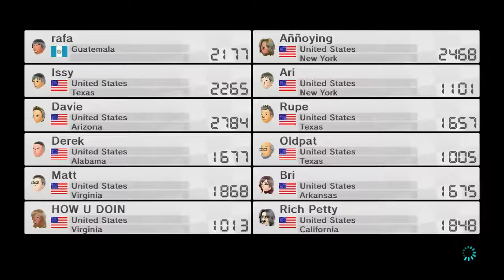Mario Kart 8: What Am I Thinking? 7-3-14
Re-uploaded from old channel.